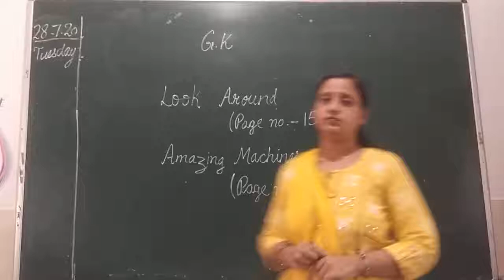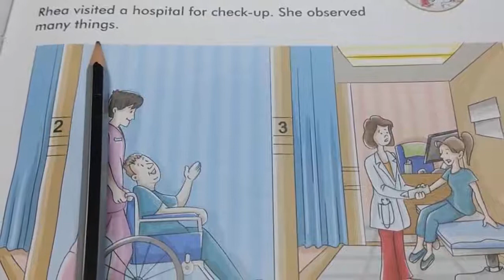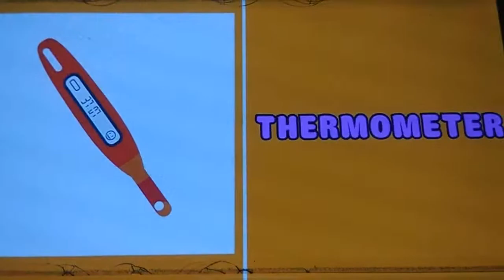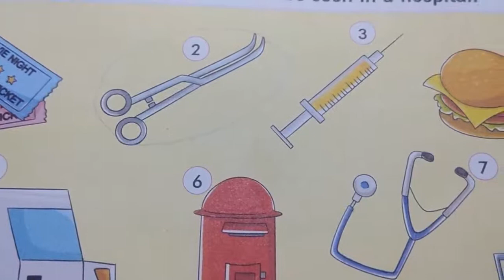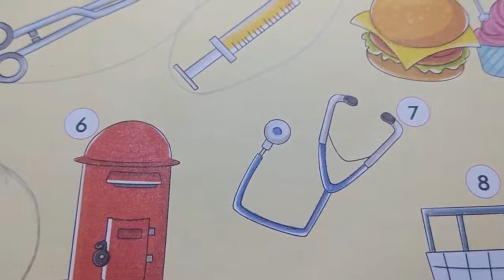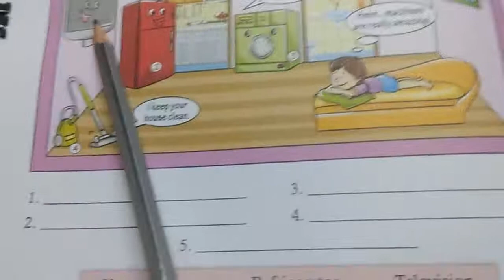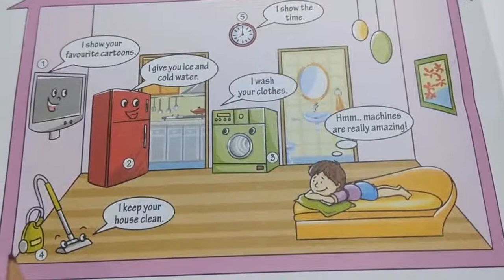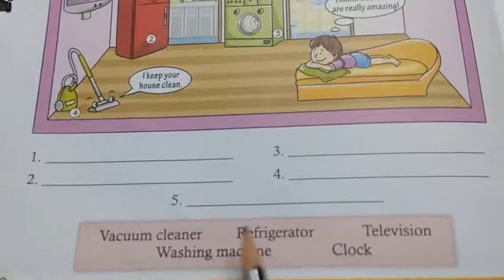G.K. 28/07/2020 Class 1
Look Around   &.   Amazing Machines